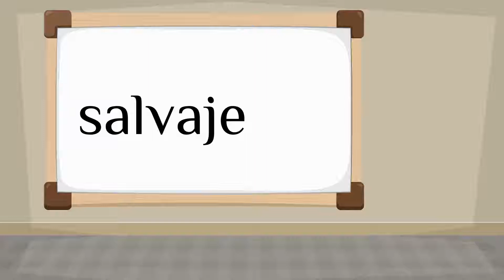How do you say 'wild' in Spanish?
How to say 'wild' in Spanish? Listen to hear the pronunciation.